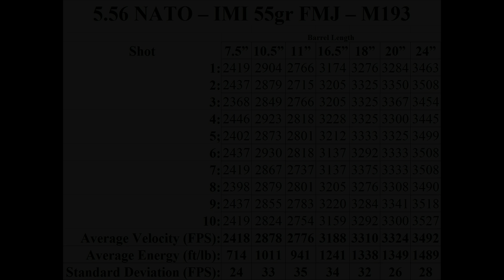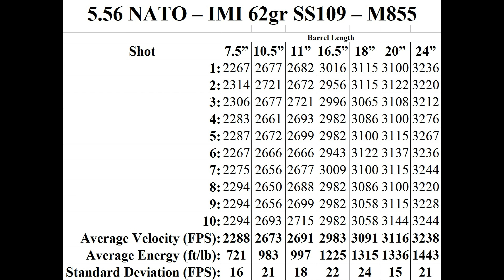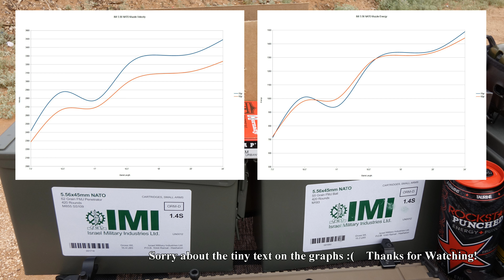5.56 NATO - IMI 55gr vs 62gr - AR-15 Barrel Length Velocity Comparison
This is a video from my old closed YT account "uswg01". I believe all pertinent information is contained within the video itself. Chart with all the results is at end of video.